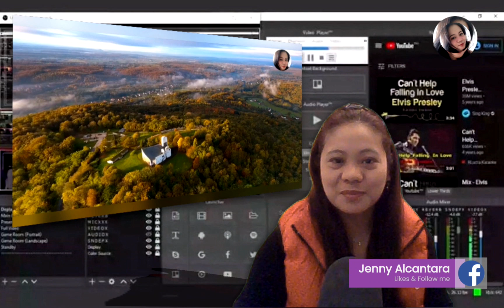ENJOY THE ROAD TRIP PART 2, TAGUDIN TO CERVANTES ILOCOS SUR SH17 STCYSL @Softhearted17 STCYSL